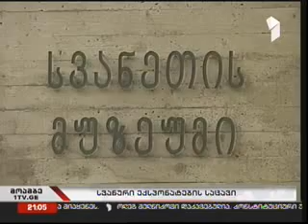გურამ ოდიშარიას ვიზიტი სვანეთში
ახალი საექსპოზიციო სივრცე სვანური საგანძურისათვის. სვანეთის ისტორიისა და ეთნოგრაფიის მუზეუმი ექსპონატების მისაღებად ემზადება. ადგილზე სიტუაციის გასაცნობად მესტიაში საქართველოს კულტურისა და ძეგლთა დაცვის მინისტრი გურამ ოდიშარია და მინისტრის მოადგილე მარინე მიზანდარი იმყოფებოდნენ.